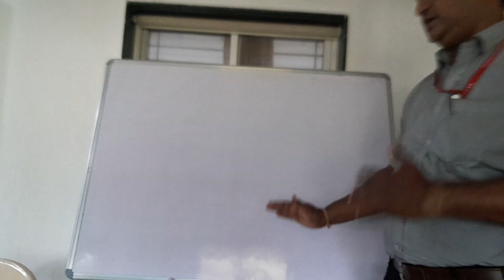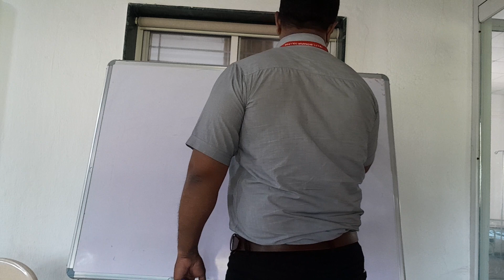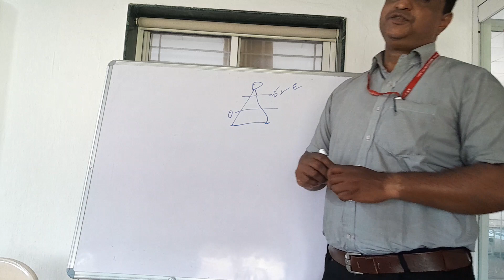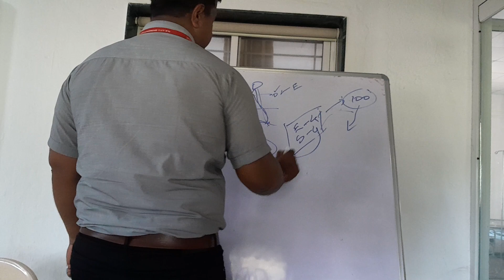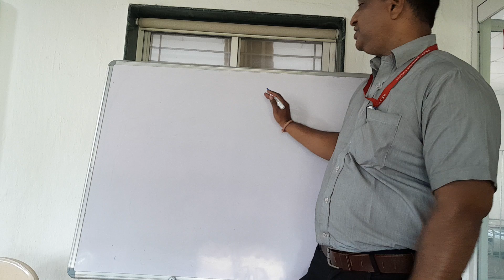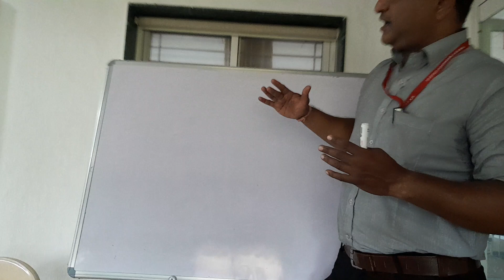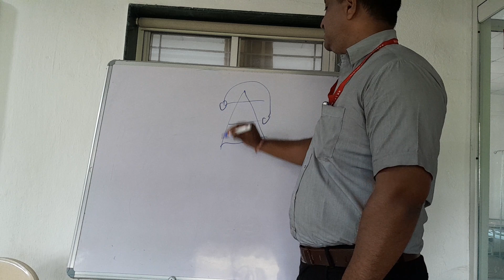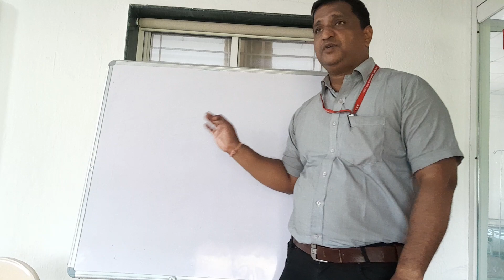BASY- S.P.DINDE- SCOPE OF PERSONNEL ADMINISTRATION